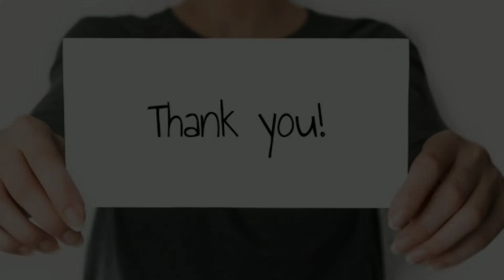ANG LIMANG PINAKAMAHAL NA BAHAY SA BUONG MUNDO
Ating aalamin sa video na ito ang pinaka mahal na bahay sa buong mundo.